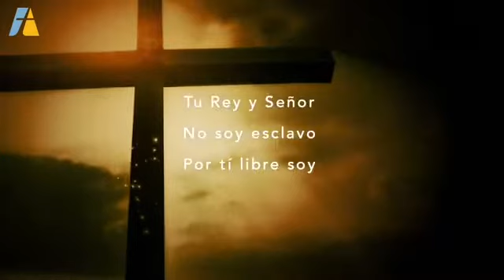04-10-22 Solo La Música Para P. William Avalon Español 35-Min 3D Crowd-Mic Concert-Audio Praise-Mix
04-10-22 Solo La Música Para P. William Avalon Español 35-Min 3D Crowd-Mic Concert-Audio Canción Alabanza Re-Mix

(buen palabras??:) (ehhh! me dirá...!! un poquito...? cuando...??)

(yo soy apprende, lento, me apprende...)

cancion -

tu mano me sostiene
me pan me luz
no hay nada de valor en mi
usa mis manos
tu rey slavador
(que darte?)
william
usa mis manos

(with lyrics in songs)

((con letras en cantar, cancion?, (que las palabras...?) mi pensi ok...!?))